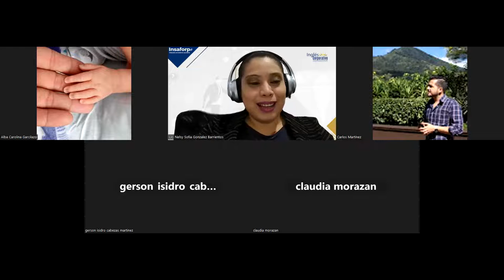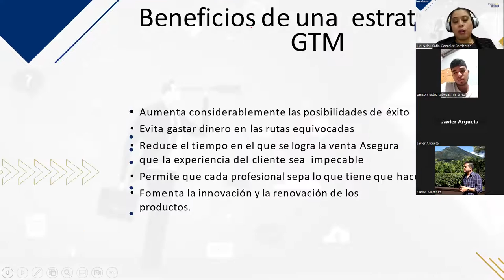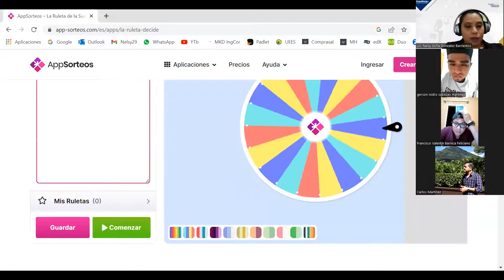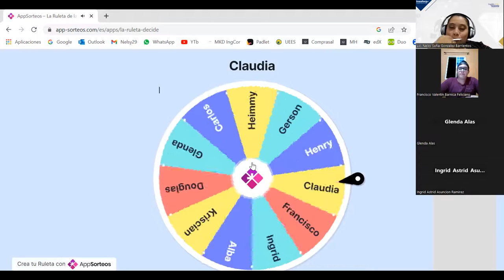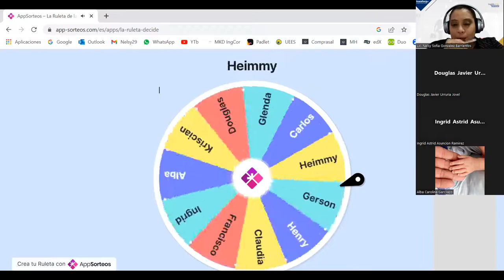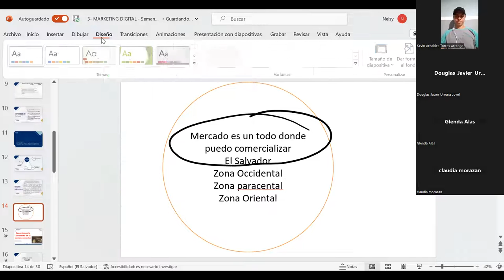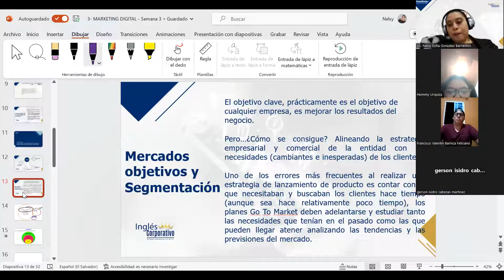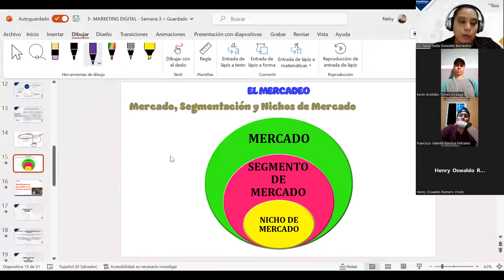Sesión 10 - 25/04/2023 - MKT-01-9-10-PM-04-23 - GONZALEZ – MERCADOS OBJETIVOS Y SEGMENTACIÓN